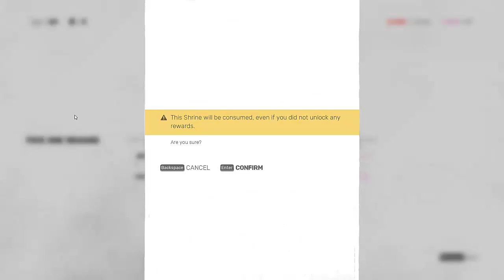chapter 2 of SIFU/ Finding the way of revenge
chapter 2 of SIFU/ Finding the way of revenge, In this chapter the boy found the first one who was killed his father, please enjoy this video and like and subscribe